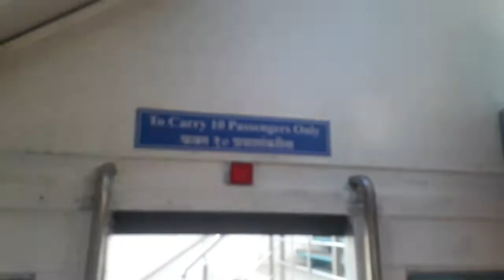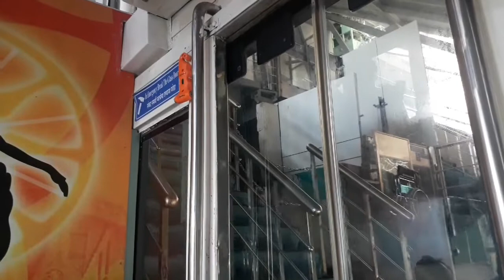MOUNTAIN TRAIN SAPTASHURNGI GADH